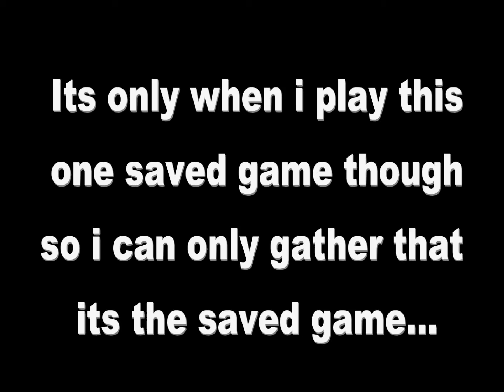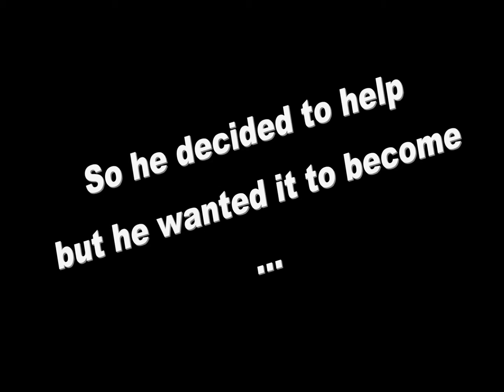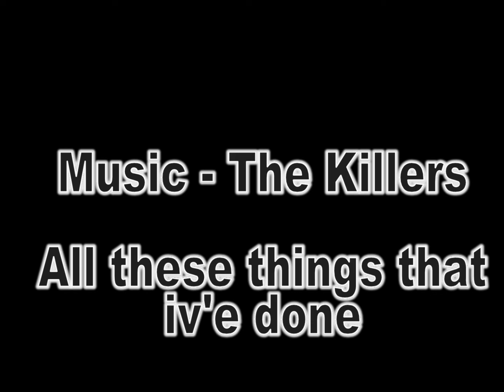RCT3 Metropolis Update/Trailer 1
Everythings fixed now :)
There will be another side project coming up soon! :D
This is an update for my newest project Metropolis! MichaelHodkinson helped me with the design process and most of the idea and if you could sub to him, he is the next RCT3 King in the making!!